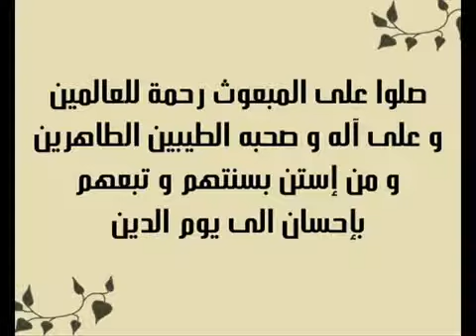الشيخ محمد حسان .. ونقده للراقصات ..,,,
لا اله الا الله الواحد الاحد الحى الصمد الذى لم يلد ولم يولد ولم يكن له كفوا احد ..,,